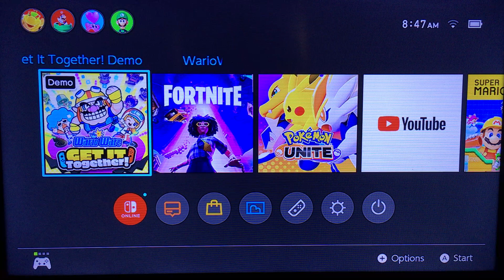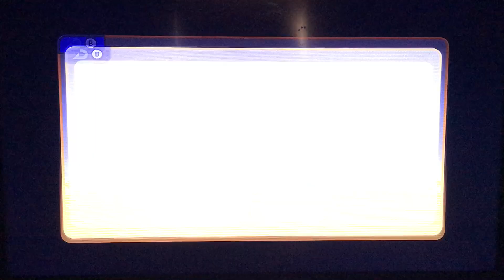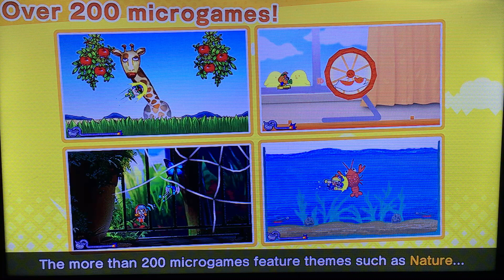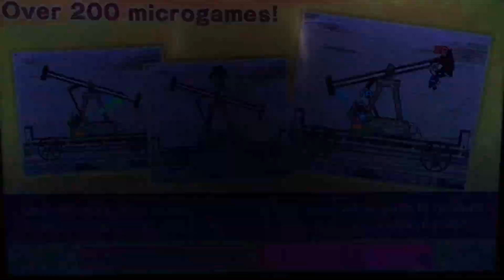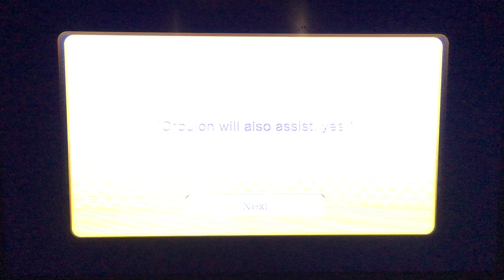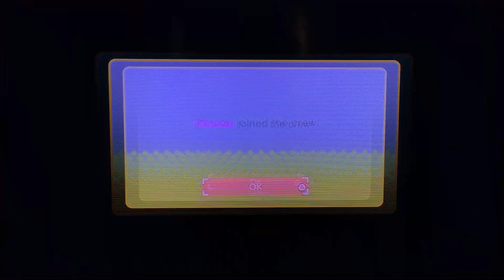Warioware: Get It Together Demo Gameplay